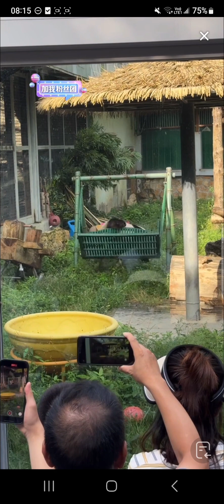阿三看熊貓北動直播錄頻分享🐼 小萌蘭玩木馬打滾在架子上玩耍 經過水池玩玩水跑到鐵鞦韆上搖啊瑤 開心跑回屋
9:/ 08/19 【阿三看熊猫的个人主页】长按复制此条消息，长按复制打开抖音搜索，查看TA的更多作品#IhwQDqNxRI8##[抖音口令]